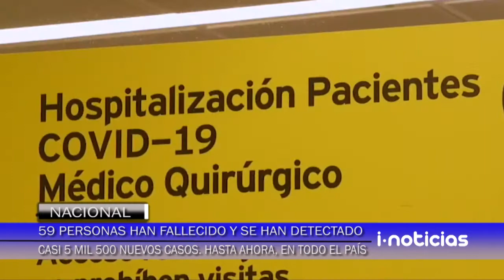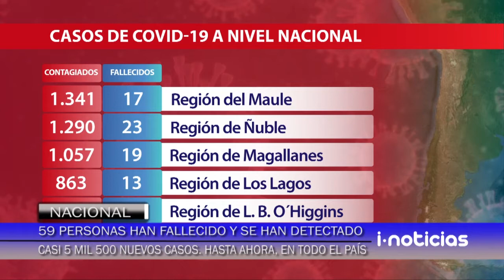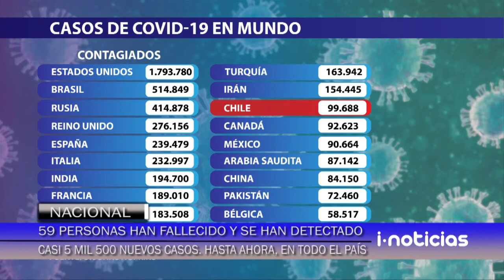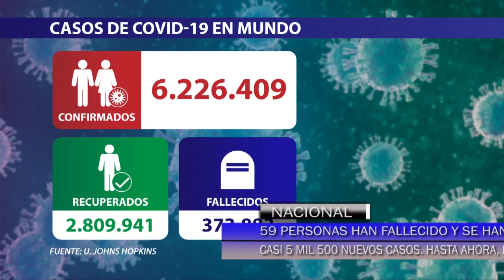Y en las ultimas 24 horas han fallecido 59 personas.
Y en las ultimas 24 horas han fallecido 59 personas y se han detectado casi 5 mil 500 nuevos casos.